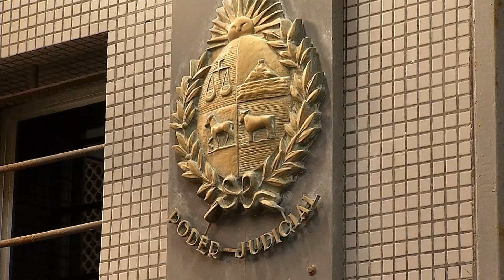Caso Penadés: Tribunal de Apelaciones laudará sobre reserva de víctimas